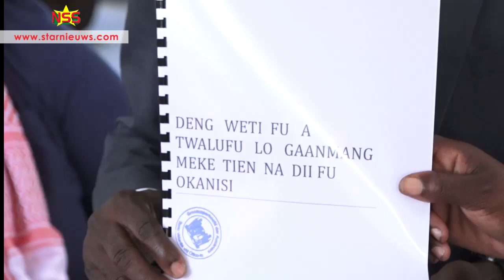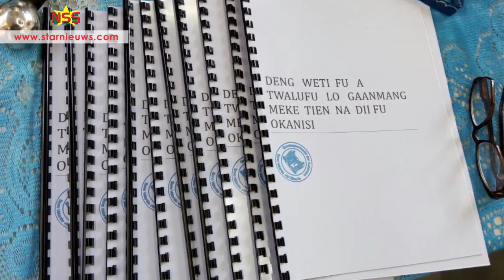Wetboek van de Aucaners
Deng Weti Fu a Twalifu Lo Gaanmang Meke Tien Na Dii Fu Okanisi. Zo heet het wetboek van de Aucaners. In het wetboek zijn de tradionele regels, ordehandhavingen, culturele wetten en straffen vastgelegd waar de 12 Aucaanse stammen zich 350 jaar lang aan hebben gehouden om te overleven en de orde in hun gmeenschappen te handhaven. Het wetboek is zondag met trots gepresenteerd door stichting 10 Oktober 1760.